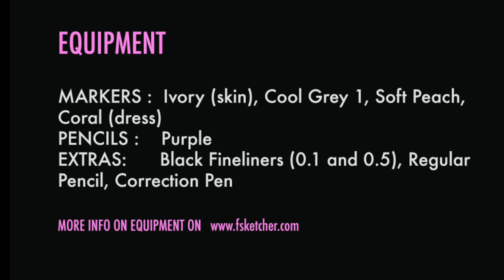HOW TO DRAW A WEDDING DRESS #2 | Fashion Drawing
In this free step-by-step fashion sketching tutorial, I am explaining how to draw and color a peach strapless wedding dress with a skirt that is somewhere in-between mermaid and A-line types. This is the second part of  "How to draw a wedding dress" series. There are 9 more videos with 9 different wedding gown designs.

TOOLS USED:

W&N Ivory Promarker
W&N Cool Grey 1 Promarker
W&N Soft Peach Promarker
W&N Coral Promarker
Prismacolor Premier Purple Pencil
Sakura Pigma Micron fineliner 0.1 and 0.5
Correction Pen
Mechanical pencil 0.5
W&N Marker Pad

If you have any troubles or suggestions, feel free to write your comment in the section below the video :)

Check out other FSketcher’s free easy-to-follow fashion drawing lessons on its channel.